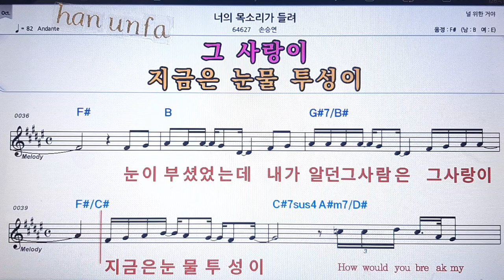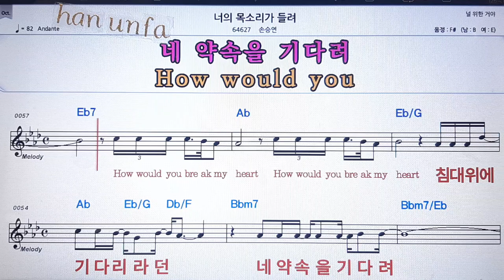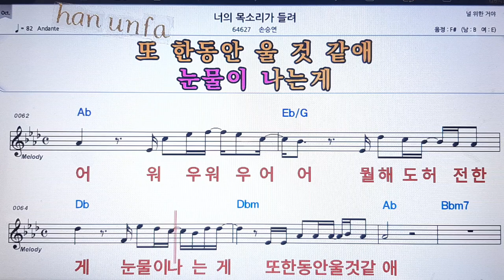너의 목소리가 들려/손승연💋노래방 반주*기타 코드 악보*가라오케💖Karaoke*Sheet Music*Chord*MR